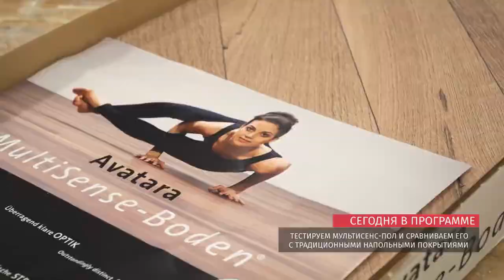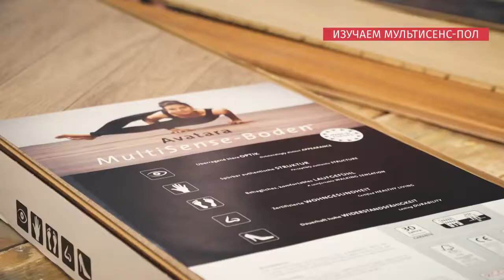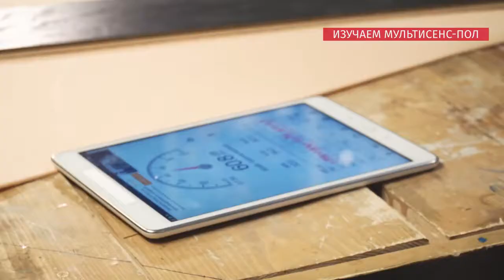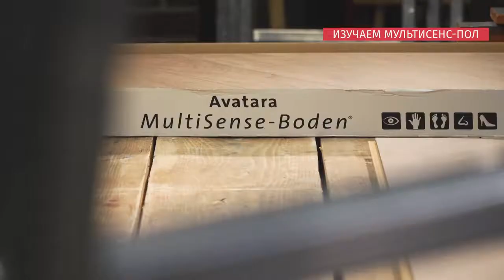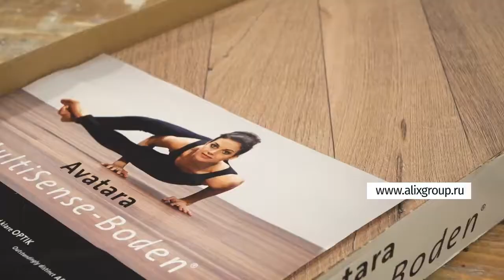Программа "Перестройка". Мультисенс пол AVATARA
Сегодня в "Перестройке" рассказываем о покрытии мультисенс пол AVATARA. Тестируем его на прочность, износостойкость, задаём бытовые трудности, а так же сравниваем его с другими напольными покрытиями.